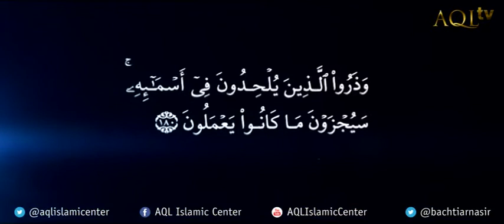Filler Promo Kajian Asmaul Husna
Kajian Rutin Majelis Tadabbur Asmaul Husna; Tempat Masjid Baitul ihsan Komplek Bank Indonesia Jakarta pusat; Setiap Sabtu Pekan Ke-3. "Milik Allah-lah Nama-nama yang Indah, Maka berdoalah dengan menggunakan nama-nama yang indah tersebut".